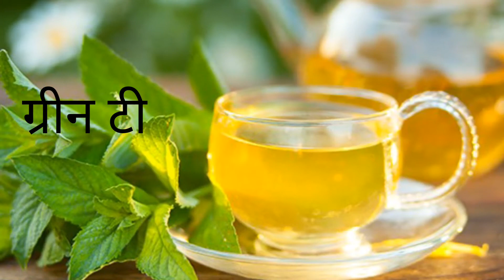Refreshment foods, Foods For 🧠 Healthy Mind, How To Feel Fresh